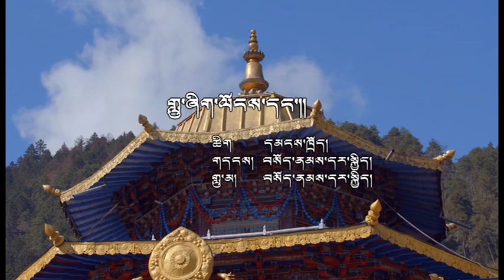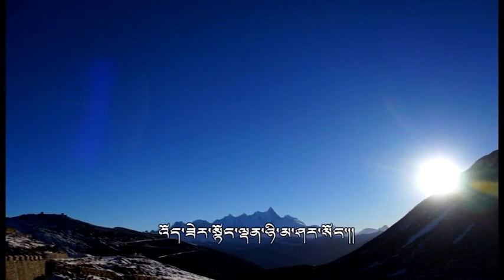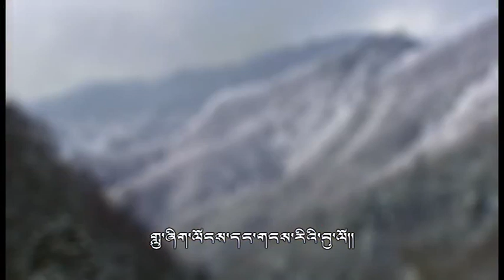བོད་གཞས་ ༼ གླུ་ཞིག་ལོངས་དང།༽ གཞས་མ། བསོད་ནམས་དར་སྐྱིད།《唱起歌儿》—索朗达吉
བོད་གཞས་ ༼  གླུ་ཞིག་ལོངས་དང།༽  གཞས་མ། བསོད་ནམས་དར་སྐྱིད།《唱起歌儿》—索朗达吉  ཚིག། དམངས་ཁྲོད། གདངས། བསོད་ནམས་དར་སྐྱིད།